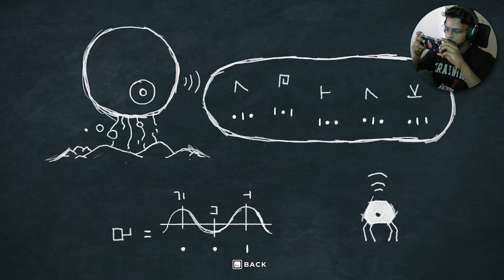Planet of Lana gameplay walkthrough | Episode 13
Planet of Lana is a captivating side-scrolling adventure game set in a beautifully hand-painted world. Join Lana and her loyal companion, Mui, on an epic journey to save their planet from an ancient enemy. Solve puzzles, encounter unique creatures, and immerse yourself in the breathtaking visuals of this atmospheric indie game.